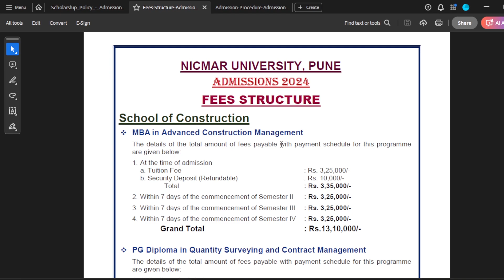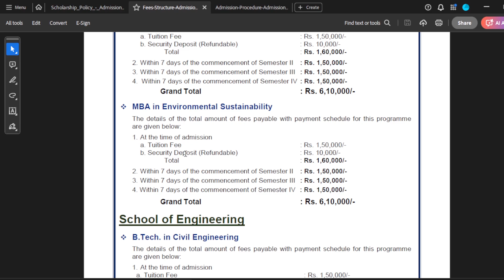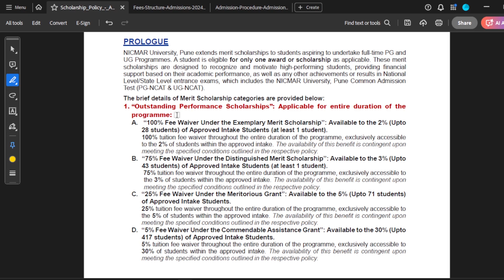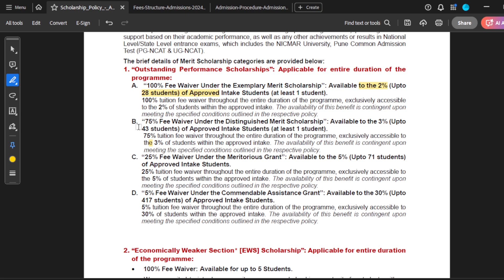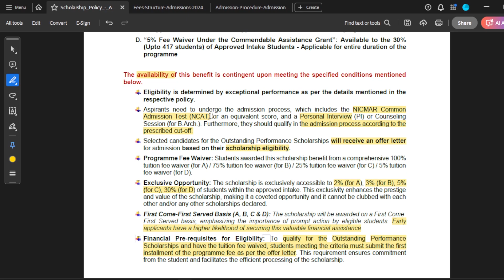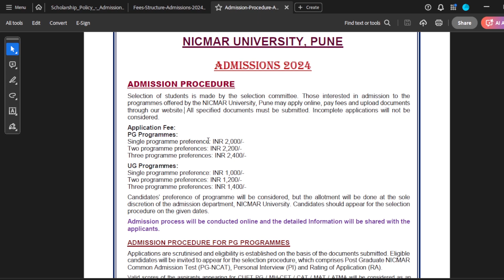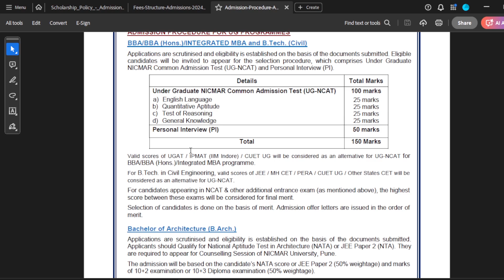NICMAR PUNE ADMISSIONS 2024 || Last date to apply ll Courses offered ll Fee waiver details